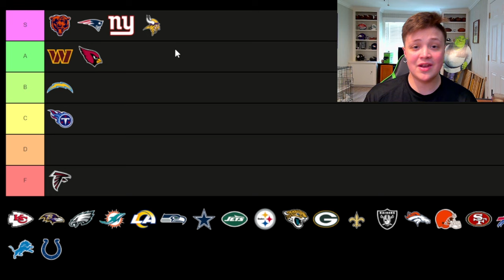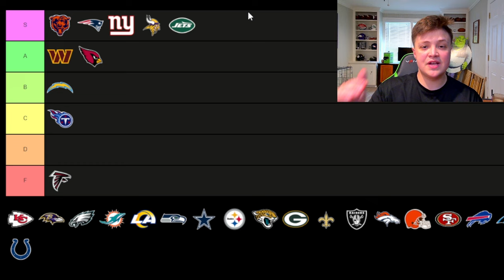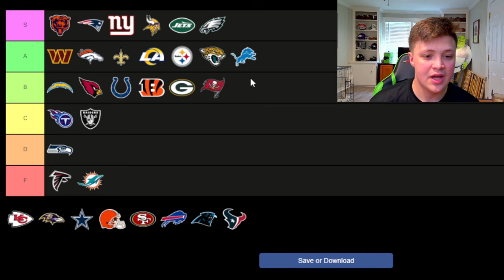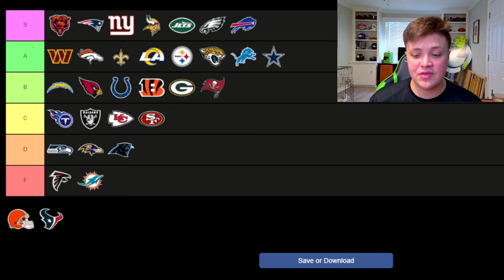GRADES & REACTIONS TO EVERY NFL FIRST ROUND PICK